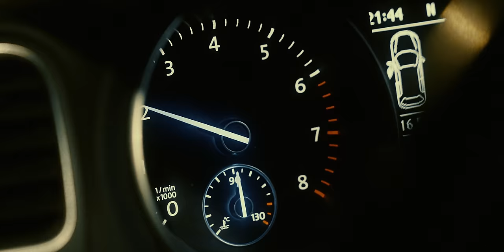Lacku - Karter (Prod. By Beverli)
Beat, arrangement:
Relja Matijaš (Beverli)
Dimitrije Lacku Spirovski (Lacku)

Tekst:
Radoje Stojanović (Rade)

Video shot & edited by: malosamo & Leonard Firstner
Fotograf: Aleksa Pavlović
Gaffer: Peđa Kovačević

Relja Matijaš (Beverli) — @___relja
Radoje Stojanović (Rade) — @radojes___
Dimitrije Lacku Spirovski (Lacku) — @lackuu
Strahinja Jovanović — @malosamo
Leonard Firstner — @leonardfirstner
Aleksa Pavlović — @pavlovicaleksa

Hvala najjačoj braći iz VB Auto Centra i Funk ‘n’ Soul paba!